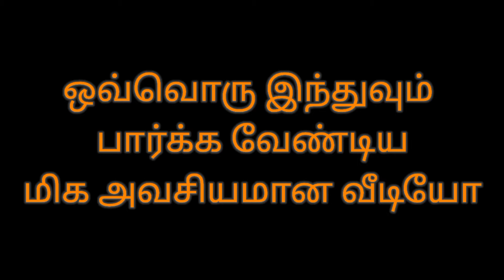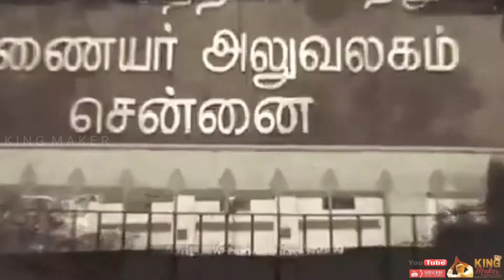HINDU KOVILS|KING MAKER 👑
நிகழ்வும் கனவும் கடந்த பயணம்.